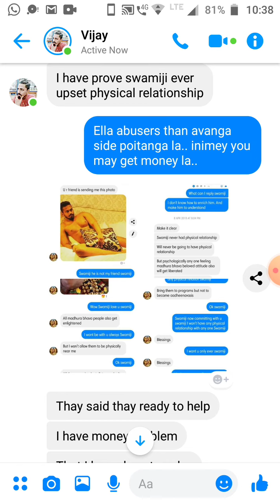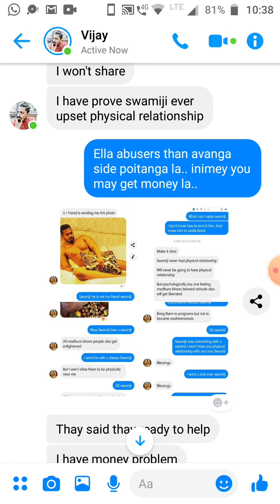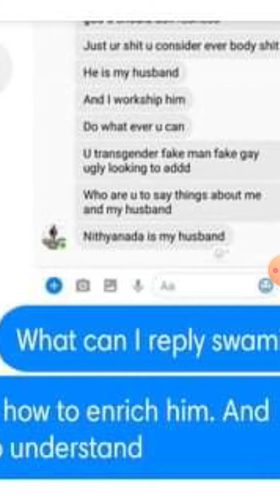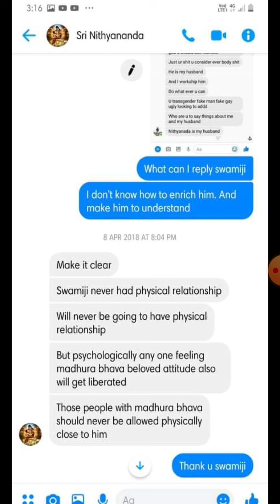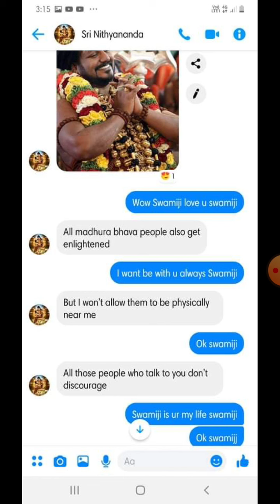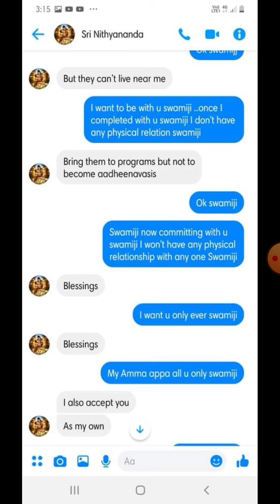நித்யானந்தர் விஜய்க்கு sex அழைப்பு கொடுத்தாரா?? உண்மை என்ன?